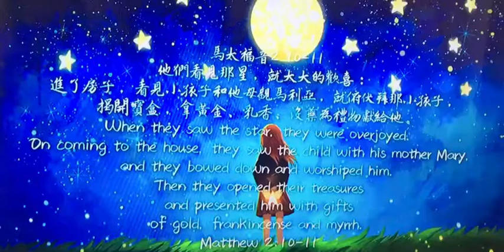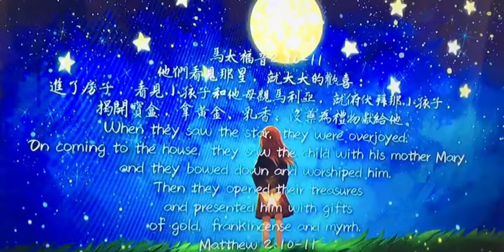馬太福音2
馬太福音2:1~23 ¦禱讀10,11節

一、解釋與亮光

1.本段大意：「他們看見那星、就大大的歡喜。進了房子、看見小孩子和他母親馬利亞、就俯伏拜那小孩子、揭開寶盒、拿黃金乳香沒藥為禮物獻給他。」

A.「他們看見那星、就大大的歡喜。」：

●「看見」的原文是ἰδόντες，亦有「注視﹑注意」之意，而且時態是分詞，表明「一直不斷的注意」那星。

●「歡喜」其實是用了兩個希臘文放在一起，一個是ἐχάρησαν,「歡喜、高興」之意。另一個是χαρὰν,「喜樂」之意。「大大的」，希臘文也用了兩個字放在一起，一個是μεγάλην（大的）, 另一個是σφόδρα （非常地（多），巨大地），表明是「極大的﹑超大的」之意。

所以，這節提到博士們一直在尋找留意那星，當他們看見那星時，他們是「大大歡喜，極爲快樂的。」（rejoice exceedingly）我們是否也是這樣專注的在尋求主呢？當我們遇見了耶穌，我們有經歷過那種極大的喜樂嗎？彼得在彼得前書一8說：「你們雖然沒有見過他，卻是愛他；如今雖不得看見，卻因信他就有說不出來、滿有榮光的大喜樂。」許多基督徒，雖然肉眼沒有見過耶穌，但是，他們卻「因信祂」就有「說不出來、滿有榮光的大喜樂」。你是否願意也「因信祂」就有「說不出來、滿有榮光的大喜樂」呢？

B.「進了房子、看見小孩子和他母親馬利亞、就俯伏拜那小孩子、揭開寶盒、拿黃金乳香沒藥為禮物獻給他。」：

●「拜」的原文是προσεκύνησαν, 有「跪拜﹑拜﹑俯伏於…前﹑崇拜」之意。「俯伏」的原文是πεσόντες, 有「倒下，俯伏在地」之意。可用於表示向尊貴人士或靈界之物膜拜，特別是在為事求情時，而其時態是分詞，表明他們不是一時的俯伏，而是一直俯伏在地。

這也提醒我們，當我們來朝見主時，我們是否帶著一個敬畏的心來敬拜祂呢？許多時候，基督徒做久了，我們很容易把去主日崇拜﹑每天的晨更靈修…，變成了一種形式化﹑儀文化的行為，漸漸的失去了敬拜神的心。

●「揭開寶盒、拿黃金乳香沒藥為禮物獻給他。」：「乳香」：是一種有香味的樹脂，用於聖殿獻祭。「沒藥」：則是一種名貴的香料，用於燻香或殯葬。「黃金」、「乳香」、「沒藥」：都是東方的珍貴特產。博士們來朝見耶穌時，帶著三樣當時東方的珍貴特產來獻給祂。

今天，我們來朝見主的時候，我們有沒有帶著禮物（十一奉獻﹑宣教奉獻﹑自己全人的奉獻）呢？一個真實遇見主的人，他必定會把最好的獻給主！你的一生是不是為主而活呢？